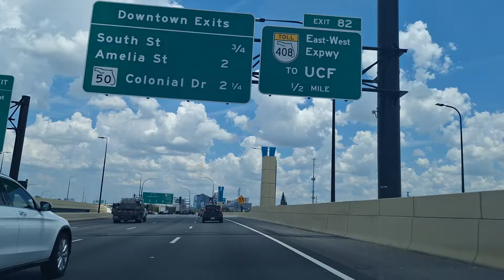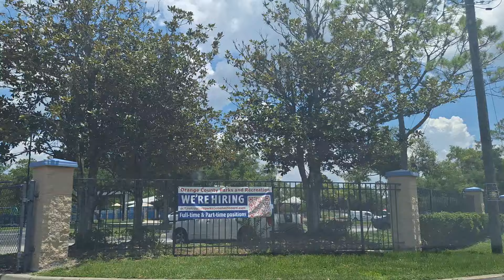Manejando desde Downtown Orlando hasta Bithlo, Florida